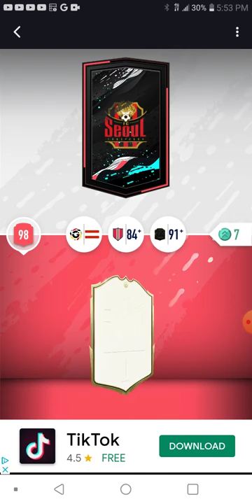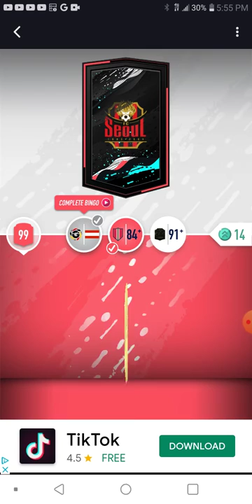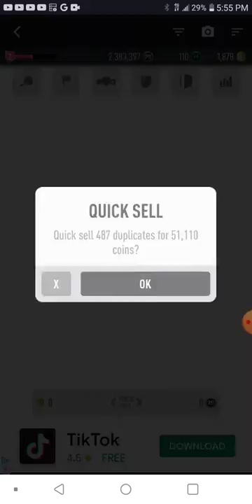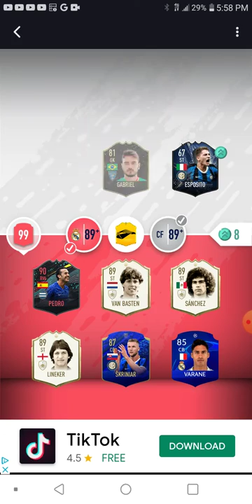Playing LTM Bingo | Pactbits 20